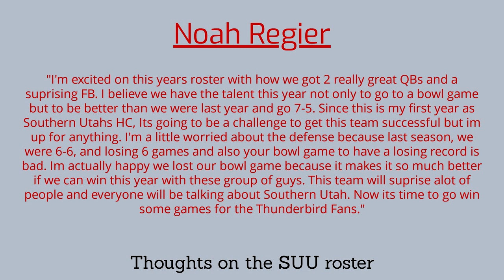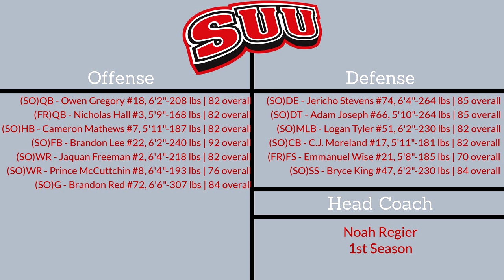NCAA Football 06 | FCS Dynasty | Year 2 | Southern Utah Thunderbirds Roster and Schedule Reveal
NCAA Football 06 | FCS Dynasty | Southern Utah Thunderbirds Roster and Schedule Reveal